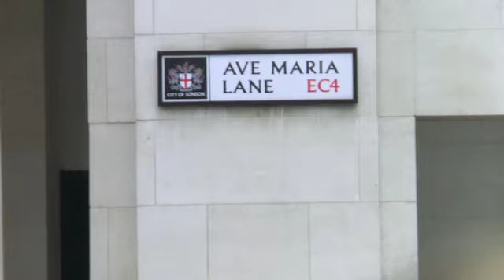Londres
Videoresumen Vacaciones Agosto 2011 en Londres